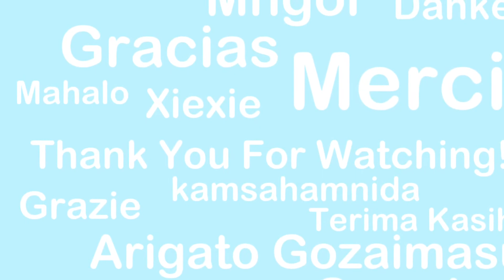Wellington Airport Action - Episode 1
Welcome to another AdAndPlanes video!
This is my first 'official' spotting video where I visit Wellington International to capture some of our internationals, right down to training flights. There are 10 parts to this series - but I'll surely top up my videos later. Expect one video every 2-3 days.